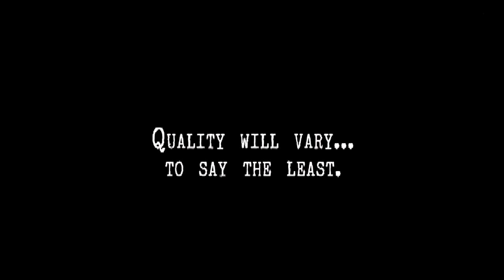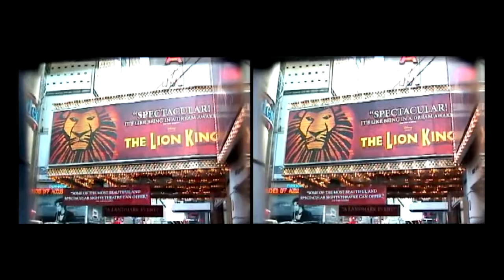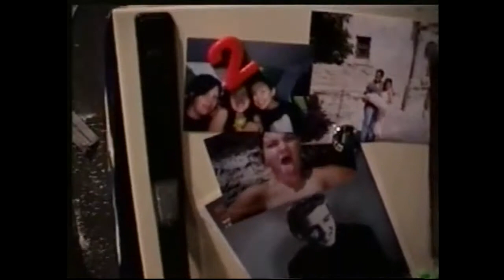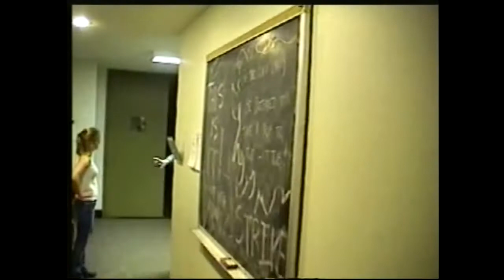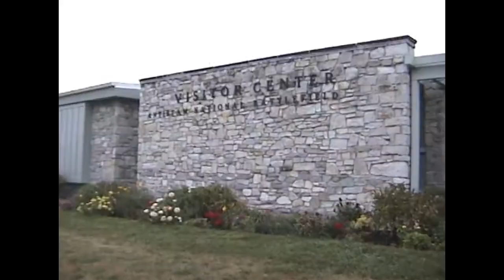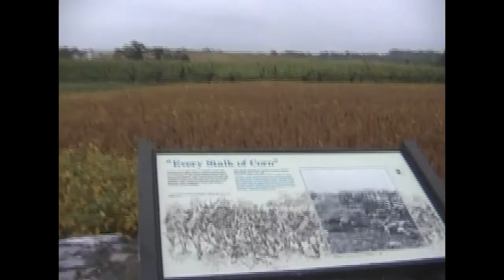VIDEO GRAB BAG 2018 SEG15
1. Low budget cable commercial with Richard Malmos for a Dry Cleaner in Lewisville.  We charged $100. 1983
2. Jean Brown  conducting 1990
3. Jean's memorial with Sue Parker 1995
4. 3D Footage. NYC VACATION 2003 with son, brother and nephew. You will need a smartphone VR viewer or something to view side by side video pairs. Some people can "free view" without any gadget.
5. Pre-show and backstage TERROR OF OUTPOST 50 2003 (TERROR 49 had been done the year before. Any resemblance between these horror plays and THE THING were purely...uh...never mind.)
6. 1989 "Luigi" warm up exercise
7. Dance Gala 1991 (?)
8.  "COMING APART" 2006
9. Civil War roadtrip with brother Terry 2004.
10. Scenes from Larry Tarvers Memorial Service.
11. Grandson Liam discovers a simple joy. 2009